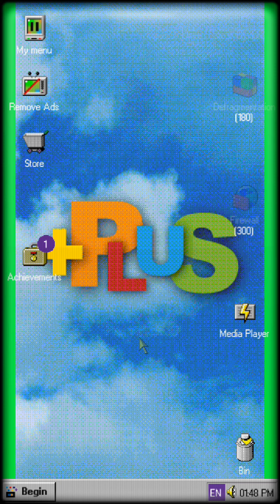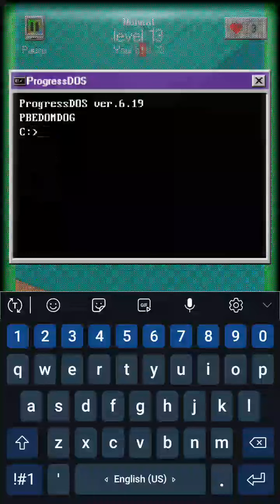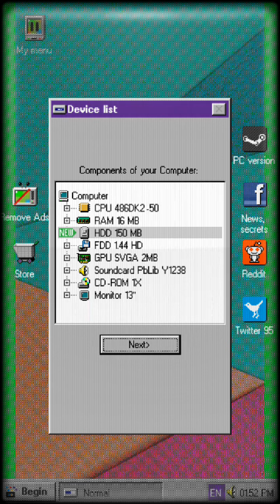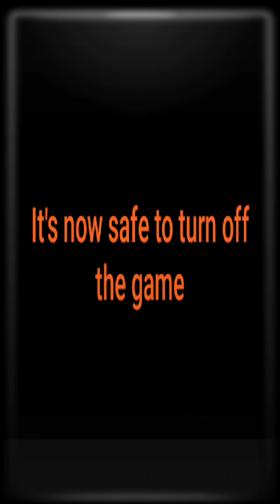Progressbar95 - Gameplay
Progressbar95 hypercasual UI game

Steam Progressbar95 is not free to play it's a Price

Hmm my reddit account i dont have post anything. just view i guess. enjoy